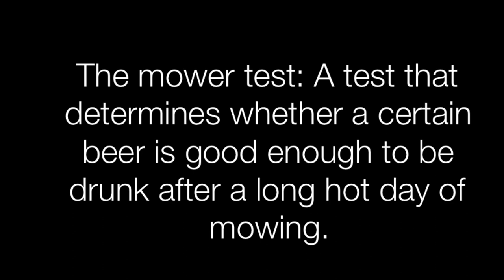Mystery Beer Challenge❓ (Watch Until The End! 😂) - Northern Brothers On Tap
The Northern Brothers On Tap verses each other in a brutal game of Mystery Beer Challenge ❓🍺
Watch until the end to find out who spews 😂🤮

👉 Each bloke is selected at random.
👉 Each bloke must buy a six-pack of beers for the opposition (the more disgusting the better).
👉 Each bloke MUST finish the six-pack without forfeit or spewing.
👉 First person to spew, quit or surrender is deemed the LOSER!

🍻 Beers Include 🍻
- Southwark Old Stout (Reece (Bdubz))
- Hollandia Premium (Jackson)
- Feral Brewing Co War Hog IPA (Jack (Gumbi))